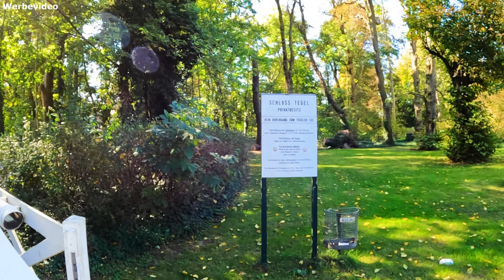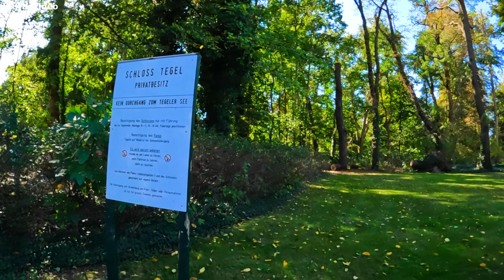🏡 Daily Vlog #461 | AUSFLUG und SCHÄTZELEIN Post 🏡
Hummelgang | Community Handy:
🎁​ Susi's und Uwe's Amazon Wunschliste:🎁​

Wir haben das schöne Wetter am Sonntag genutzt und sind noch einmal raus zu einem Ausflug und Eis essen.
Ausserdem haben wir wieder Schätzelein Post bekommen und da nehmen wir euch natürlich wieder mit beim auspacken 😊

❤️ PACKSTATION: ❤️
Susanne Braun
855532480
Packstation 199
13507 Berlin
Deutschland